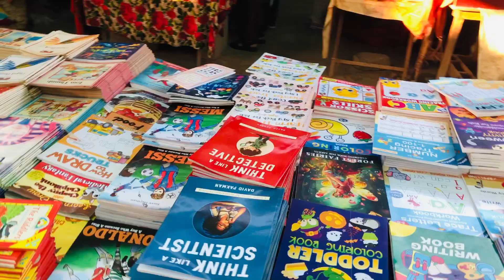88 Vlog | Bazaar se khaali Hath Laut Na Parra🤔😕❓